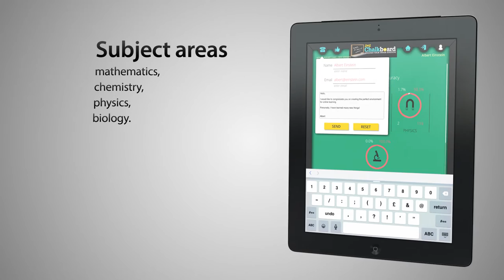242 ChalkBoard Commercial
We were tasked with creating a brief commercial for online and possibly local televisions services in the Bahamas.

Showcasing the website on a laptop, tablet and smartphone, we created a stunning short that does the trick nicely!